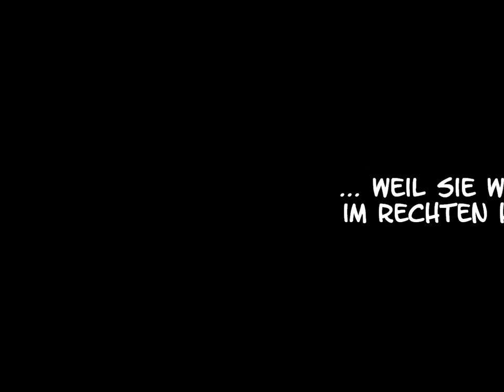Livvy Dackel: Physio-Übungen nach der Bandscheiben-OP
Diese Übungen mache ich zu Hause mit meinem Dackelinchen, damit sie nach ihrer Bandscheiben-OP (Juni 2013) endlich wieder richtig auf die Beine kommt, denn leider hat sie auch jetzt noch (Stand: Januar 2014) ziemliche Probleme.